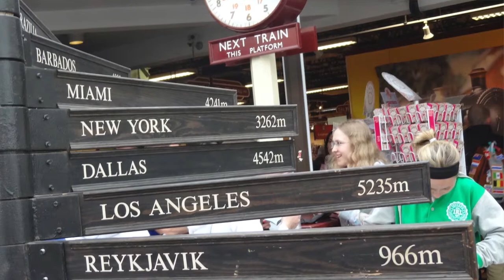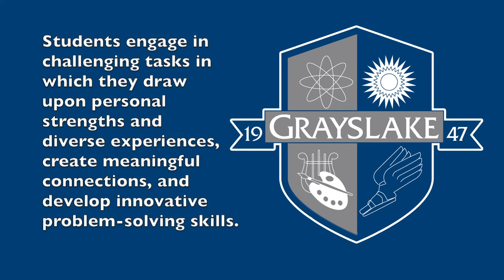Grayslake D127 Student Achievement & Instruction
Programs that enhance student achievement and instruction are the focus of this video for Grayslake Community High School District 127.